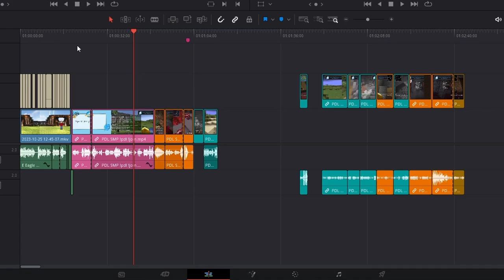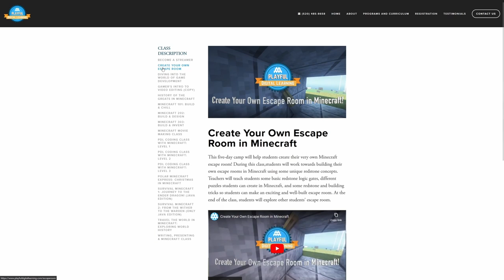Minecraft PVP Arenas Stream Recap | PDL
Welcome to PDL!  In this stream we built our own PVP arenas and battled it out to see who could win.  Some funny moments were also had.  If you liked this video, feel free to check out our Minecraft classes at pdlpdl.com.

We offer Minecraft building, redstone, survival, coding, game design, movie making, and STEM classes. You can also join us on the second and fourth Saturdays of every month for another free live stream event by signing up

We want to notify you that we used the music from the following songs in this video:

Make sure to give credit to the talented artists!